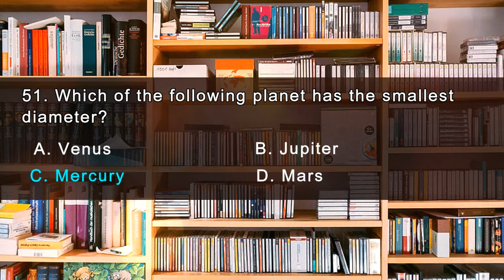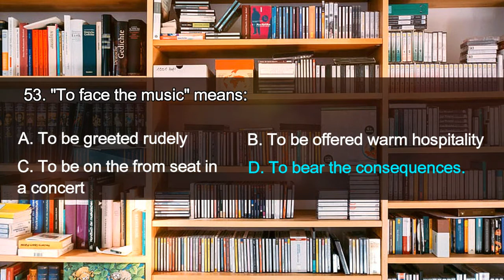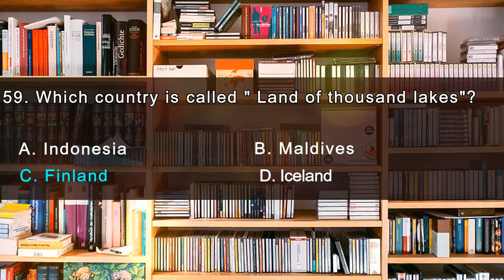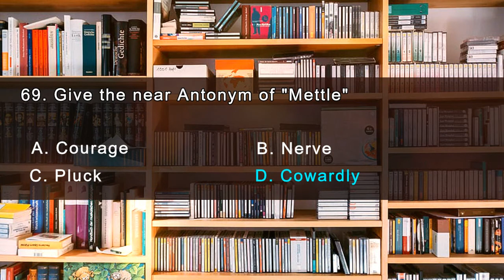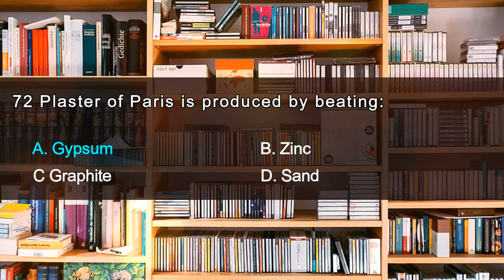SPSC Past papers CCE December 2018 Part 3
Tarakipk: Pakistan Affairs and general knowledge videos